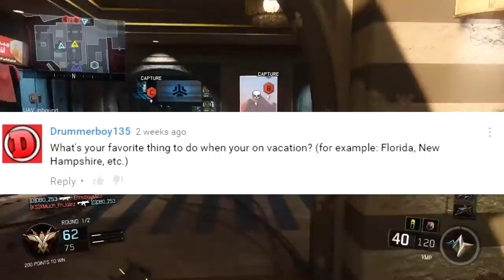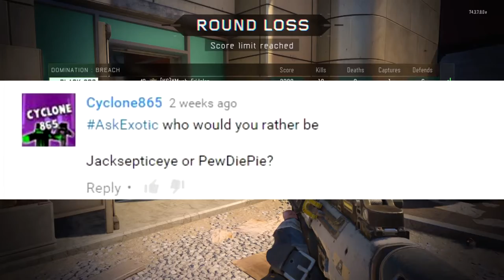Jacksepticeye or Pewdiepie? | AskExotic | #2